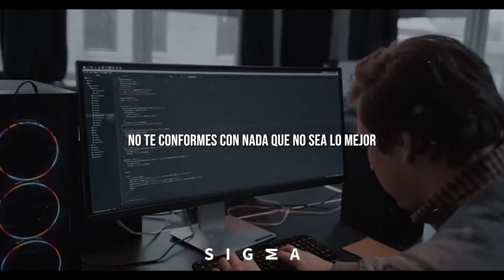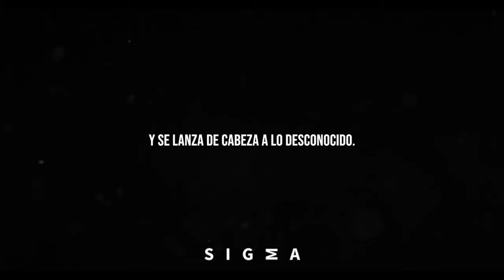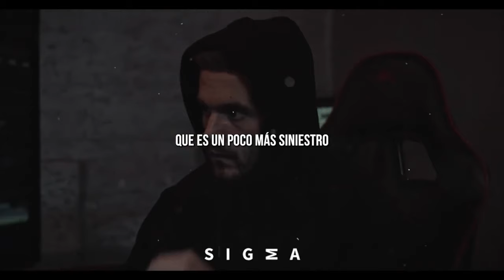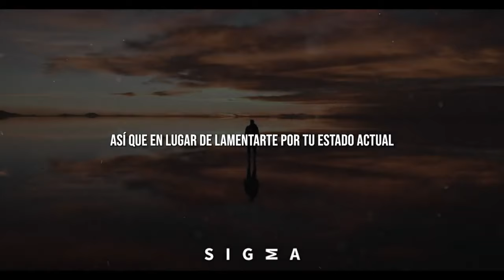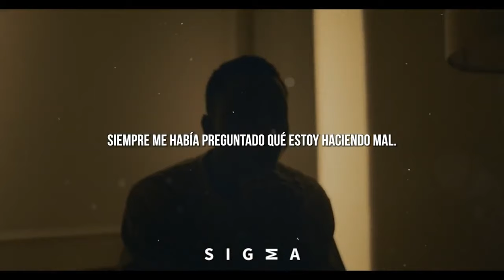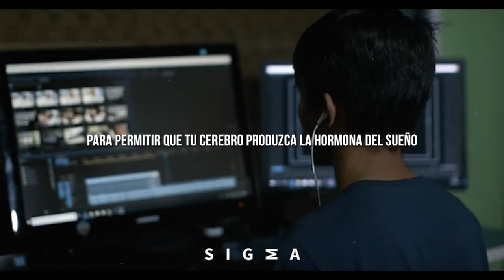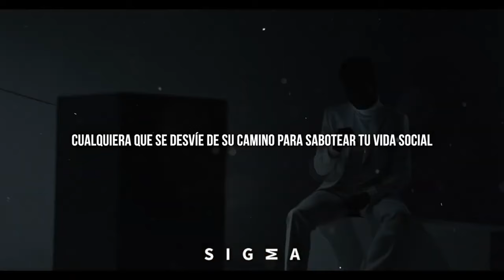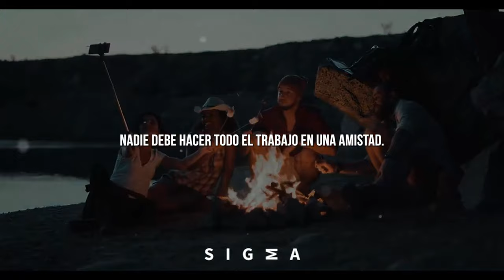Como cambiar tu Personalidad y Enfoque 🧠 (TODOS TE RESPETARAN)🔥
Como cambiar tu Personalidad y Enfoque 🧠 (TODOS LO NOTARAN)🔥

00:00 10 Cosas que te harán Peligroso

12:13 Recupera tu Dignidad

19:10 Verdades que debes Aceptar

29:30 Recupera tu Energía

40:06 No hay amigos

51:08 No Arruines tu Vida